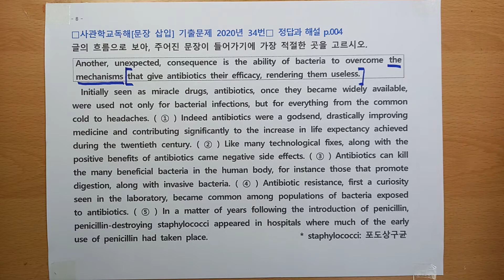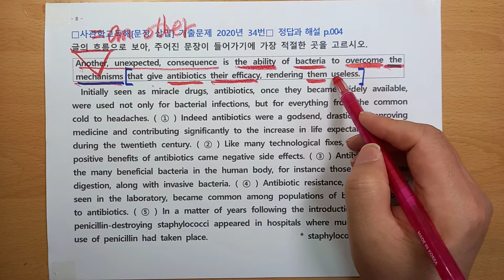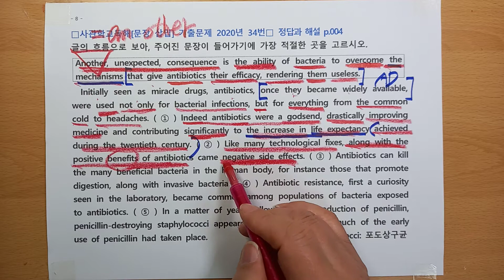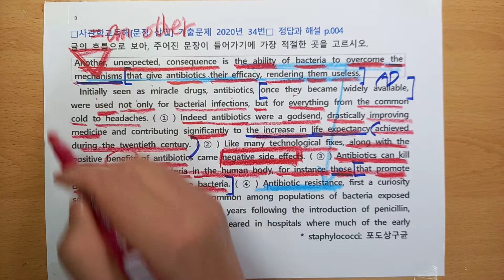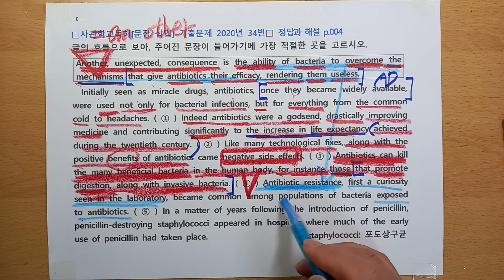사관학교 영어 I 자료제공ㅣ문장 삽입 기출문제 해설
사관학교 영어 기출문제 2020년 34번 문장 삽입입니다. 미리 풀어보고 영상을 보면 더 많은 도움이 있을 것입니다.